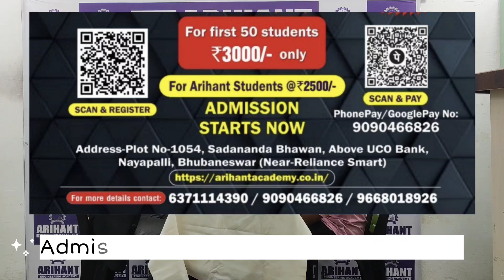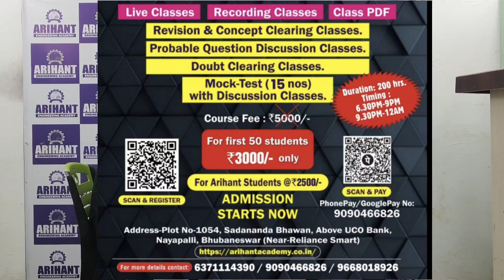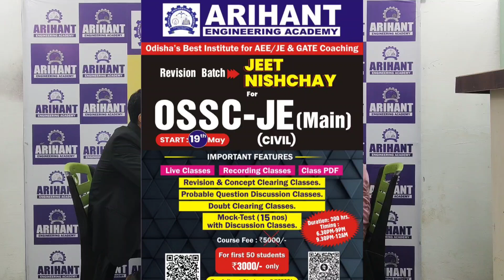Ossc Junoir Engineer ପରୀକ୍ଷାରେ Rank 9 ରଖିଛନ୍ତି ରାଜେଶ ବେହେରା CTSRE 2023#osscjecivil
Complete Batch for Revision, Test series, Mock test Discussion for Ossc JE civil main Examination 2025

Arihant Engineering Academy

500+ selection out of 933

visit:- Arihant Engineering Academy